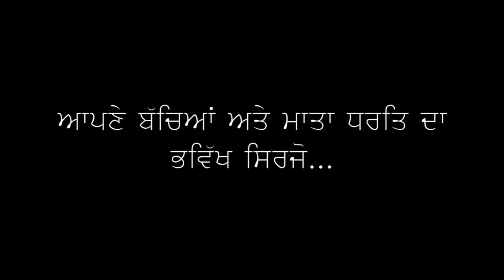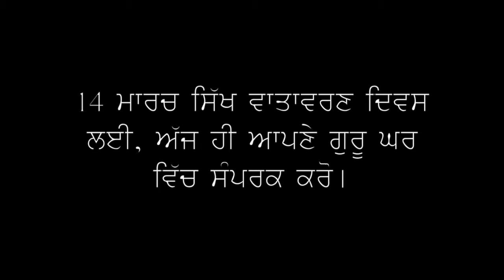Seven Easy Steps for Sikh Environment Day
Sikh institutions can take any of the seven easy steps to partake in the celebrations on March 14. Any of the steps will engage community and make a difference. It takes one step to contribute your bit for planet safety.